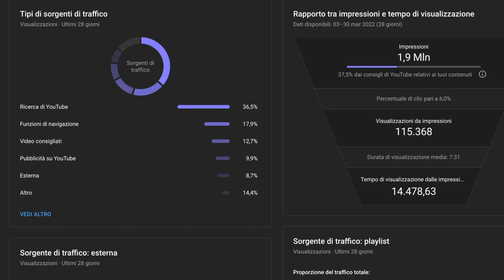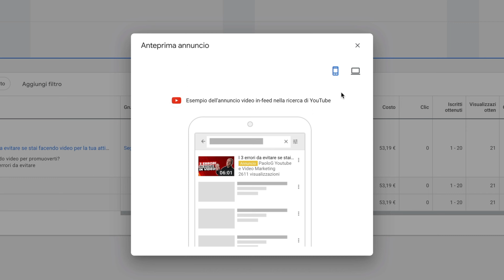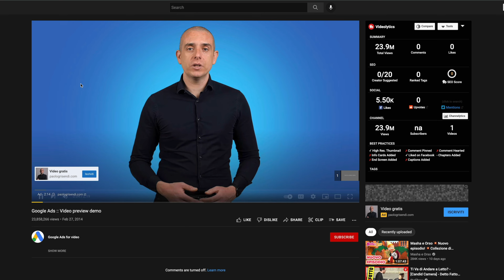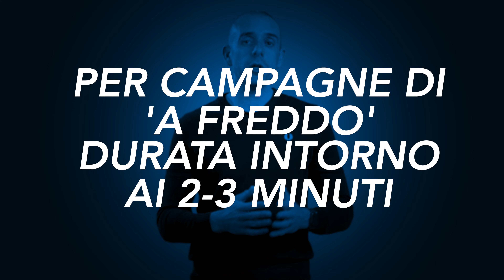YouTube Ads: quanto deve durare l'annuncio? 🤔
Vuoi ottenere risultati da YouTube? Scopri il mio Training Gratuito

Quanto deve durare un annuncio su YouTube Ads? Questa è una delle domande che tante persone mi fanno, ed è un tema che affrontiamo sempre con i clienti con i quali inizio a lavorare quando decidiamo di partire con delle campagne su Google per YouTube.

Possiamo distinguere tra due tipologie di annunci: quelli per aumentare la visibilità del canale e quelli per fare lead generation.

Per quanto riguarda la prima tipologia, quasi sempre si utilizza un video già presente sul canale e si creano campagne con annunci in feed. In questo caso va da sè che il video organico diventa un annuncio. Quindi la domanda è irrilevante.

Invece per le campagne di lead generation abbiamo alcune tipologie di annunci che possiamo creare. Ci sono gli annunci NON ignorabili chiamati bumper, la cui durata è molto breve. In questo momento sotto i 15 secondi.

Poi ci sono gli annunci in stream. Questi sono video ad hoc creati appositamente per queste campagne. Quanto devono durare?

Dipende. Per campagne di remarketing, rivolte ad un pubblico che ti conosce già, puoi provare a rimanere su una durata compresa tra i 60 e i 90 secondi.

Se invece ti rivolgi ad un pubblico 'freddo', che ancora non ti conosce e non sa cosa fai e chi sei, allora nella mia esperienza è necessario creare annunci più lunghi, intorno ai 2 minuti e mezzo - 3 minuti.

Chiaramente nel marketing la parola d'ordine è testare: quindi prendi queste indicazioni come suggerimenti, ma fai del tuo meglio per fare degli esperimenti.

0:00 - Introduzione
1:27 - Campagne per visibilità
2:00 - Campagne che interrompono la visione
3:50 - Campagne remarketing vs pubblico freddo